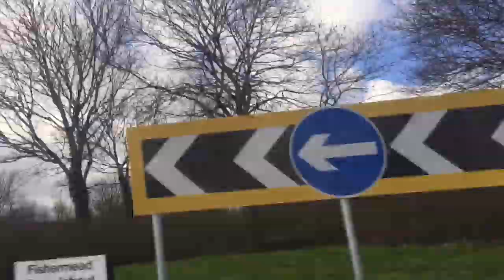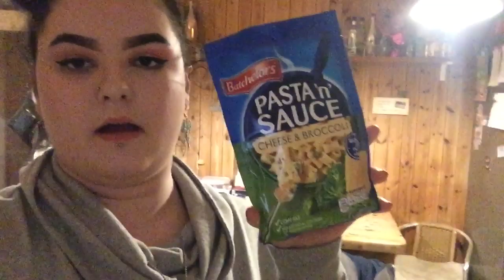SO UH THIS HAPPENED. | vlog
So hey guys it’s been a hot minute since I uploaded hasn’t it but I thought I’d vlog this day didn’t know what happened was going to happen but it did! I’m so happy I’ve been wanting this done for ages and it finally happened thanks to my mum. Enjoy!